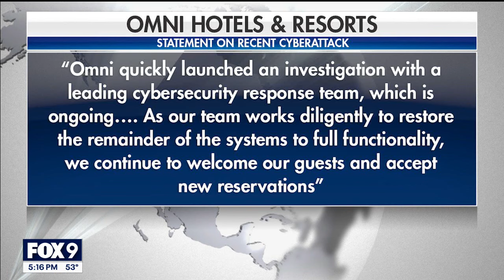Omni Hotels & Resorts hit by cyberattack, launches investigation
Omni Hotels & Resorts was hit by a cyberattack last week, quickly launching an investigation into the attack.